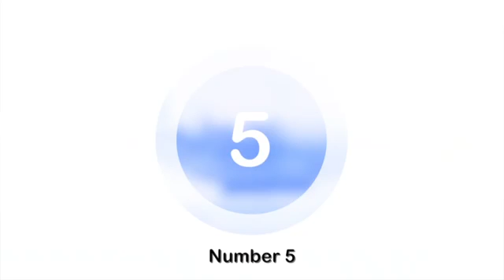Real Aircrafts that exists